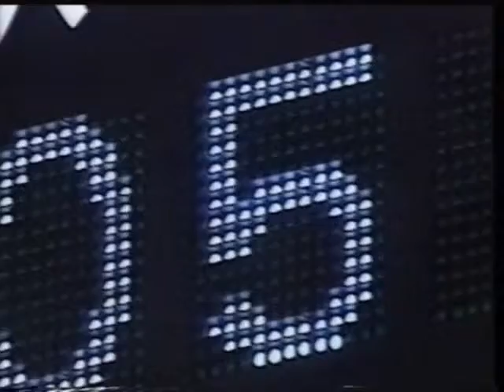福留孝介の1打から大量得点へ PLｖ学園ｖｓ日大藤沢 1995年高校野球